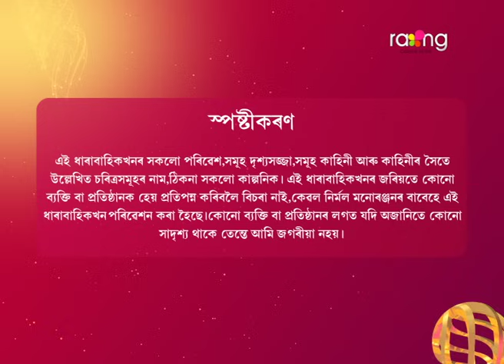Puwati Tora - পুৱতি তৰা | 27th Jun 2024 | Ep No 94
প্ৰিয়মে অনুক হাস্পতালত লগ পাই কি কথা ক'লে?